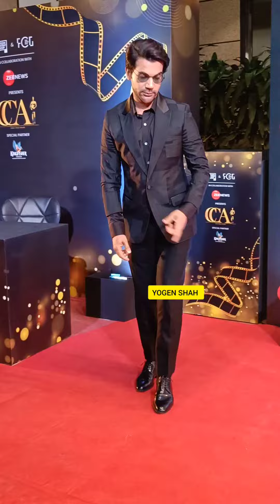When Ajay Devgan Babil Khan Rajkumar Rao Sharvari Wagh At critics choice award 2023 in Mumbai